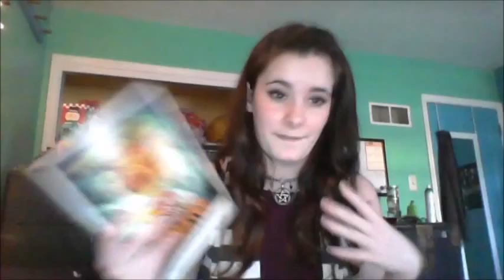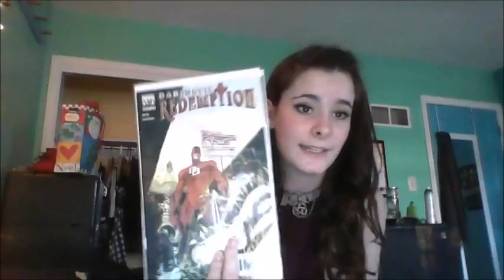Comic Book Collection